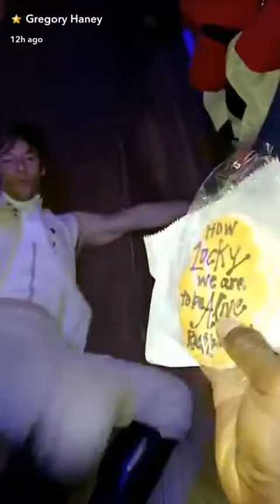Gregory Haney snapchat story // June 2